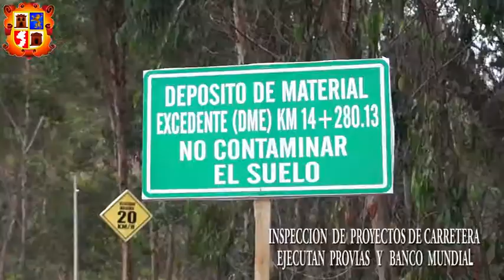Inspección de carreteras que ejecutan el Banco Mundial BID y PROVIAS Nacional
Fuente: GR Apurímac

Realidad Noticias de Apurímac